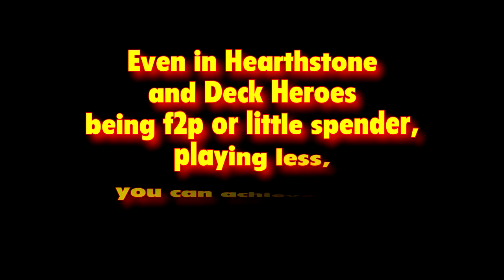Heroes of Camelot is a disappointing, terrible, boring game - I'm done with it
Sorry for being late but I had no time for making videos and I focused on other things and games. I am done with this crappy game, there is no point playing it anymore. Also I'm going for full refund and hope to get all my money back.